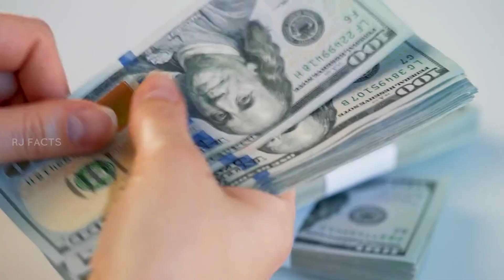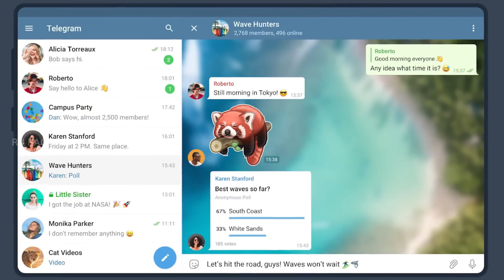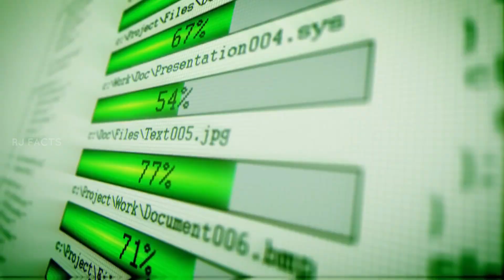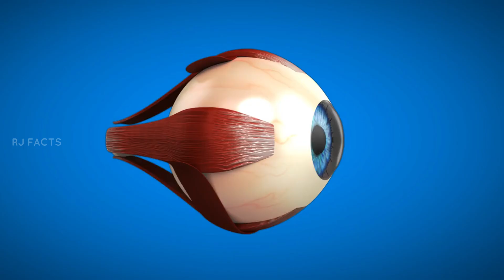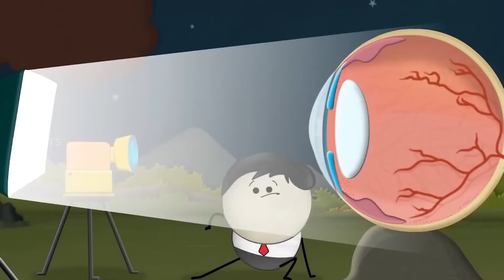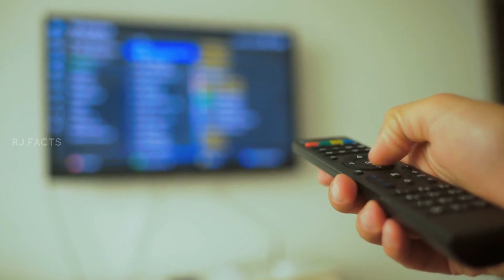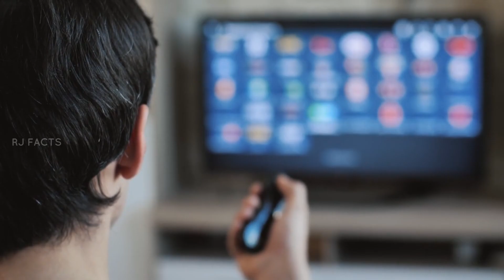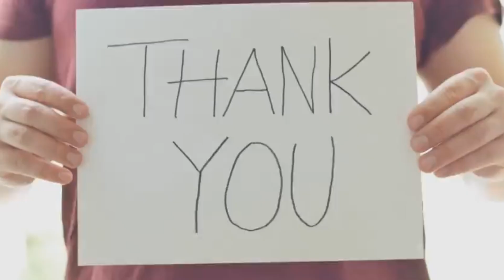ಈಗ Tv Remote ಗಳಲ್ಲಿ Airphone ಯಾಕೆ ಬರುತ್ತಿವೆ? Top Interesting And Unknown Facts in Kannada